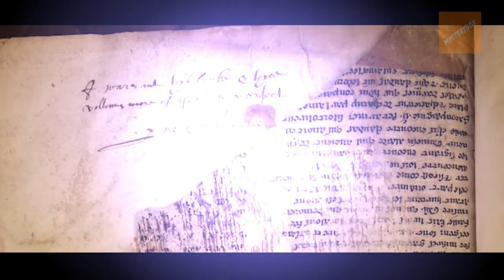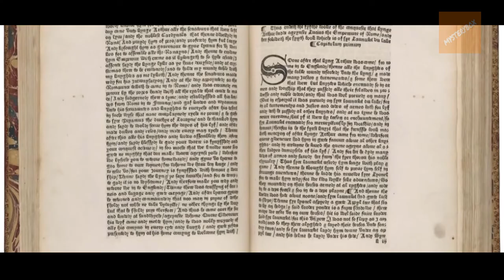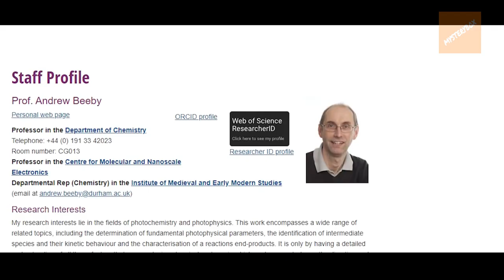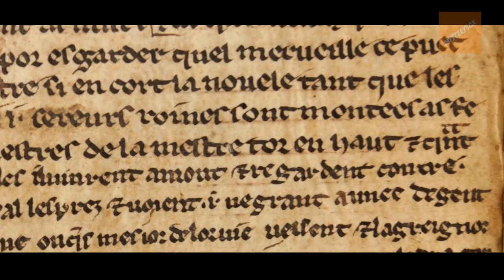Existierte der Legendäre Zauberer Merlin Wirklich?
Wissenschaftler sind der Wahrheit über Merlin näher gekommen! Hat der legendäre Zauberer wirklich existiert?

Die Legenden von König Arthur, der Dame des Sees, Excalibur und den Rittern der Tafelrunde faszinieren die Menschheit seit vielen Jahrhunderten. Eine der interessantesten Figuren in diesen Geschichten ist der Zauberer Merlin. Fragmente eines nach seinem Namen benannten Manuskripts aus dem 13. Jahrhundert enthielten kürzlich einen der frühesten bekannten Hinweise auf einen Zauberer in der Menschheitsgeschichte.